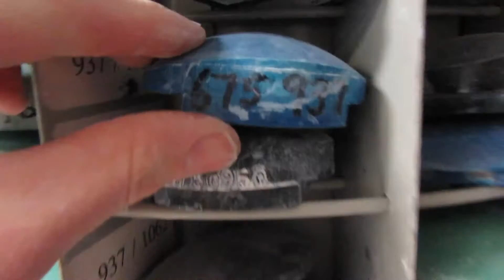How To Make Glasses Vlog 1:11:2017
Thought I'd share what I do on a daily basis.